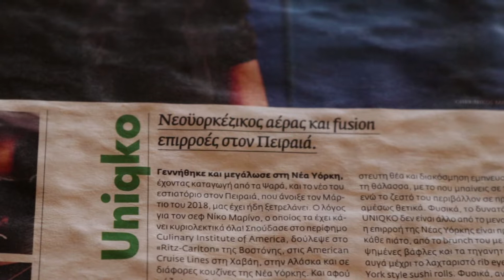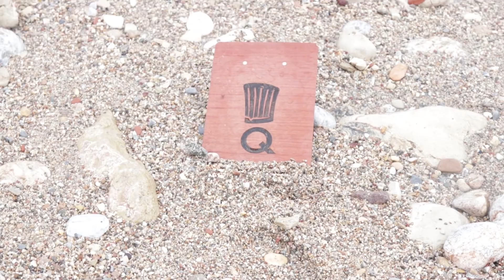See V - Episode 1 Blog-busters Vs Niko Marinos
Blog-busters on set with Niko Marinos.  Συνέντευξη με τον New Yorker chef στο εστιατόριο του, Uniqko.